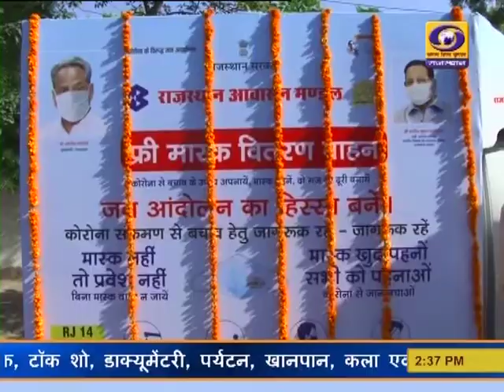आवासन मंडल प्रदेशभर में एक लाख नि:शुल्क मास्क का वितरण करेगा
जयपुर में राजस्थान आवासन मंडल की ओर से नि:शुल्क मास्क वितरण कार्यक्रम आज से प्रारंभ किया गया। नगरीय विकास मंत्री शांति धारीवाल ने कार्यक्रम की शुरुआत की। उन्होंने बताया कि आवासन मंडल की ओर से पूरे राजस्थान में एक लाख मास्क वितरित किए जाएंगे।